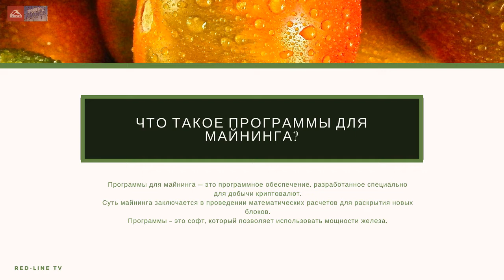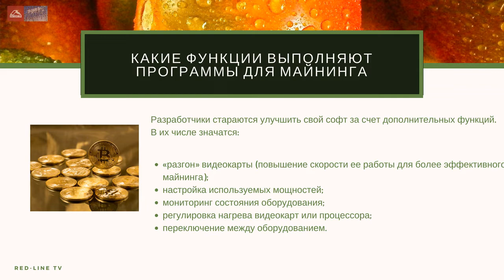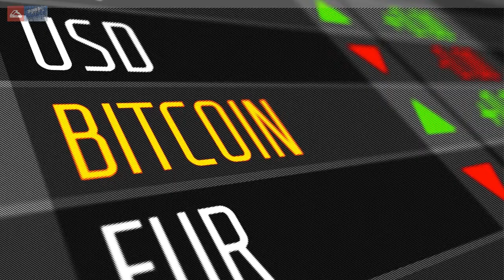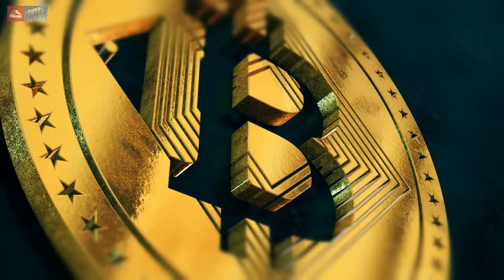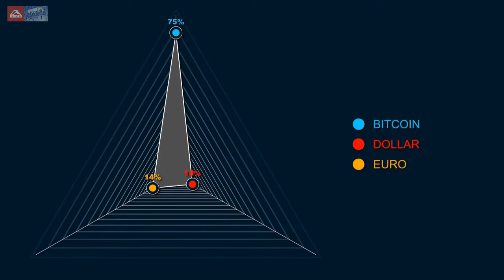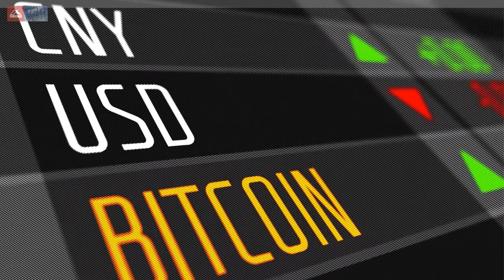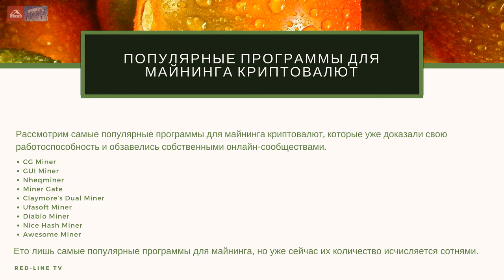Софт для майнинга. Варианты выбора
За просмотр данного видео мы платим:
Канал Youtube: 1 AZC
Канал VIULY: 1 AZC
Канал Dailymotion: 2 AZC

-Что такое программы для майнинга
-Какие функции выполняют программы для майнинга
-Как выбрать программу для майнинга
-Популярные программы для майнинга криптовалют